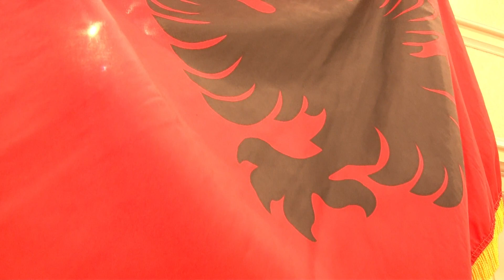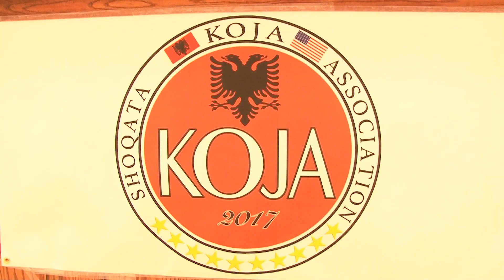ALBDREAMS TV : Aktivitet i Kojes tetor 2018